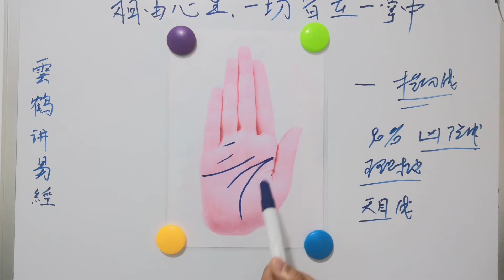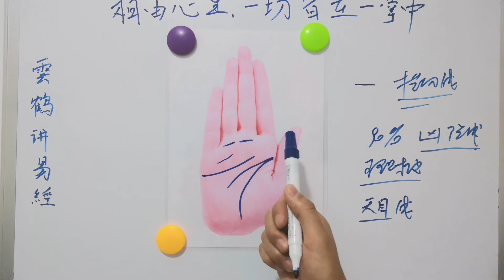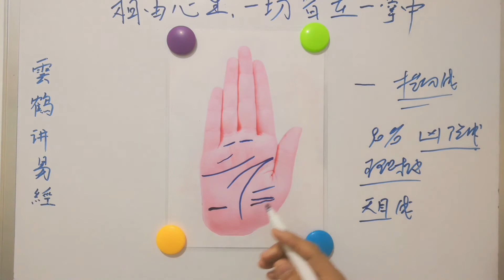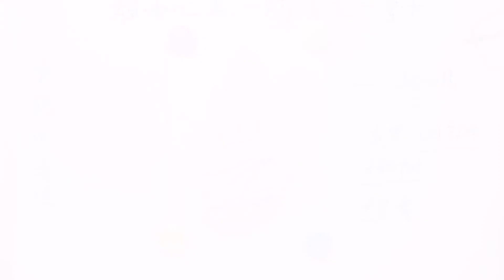手上的一条横线能知终生祸福吗？麻衣相师：线非线，定位是关键！